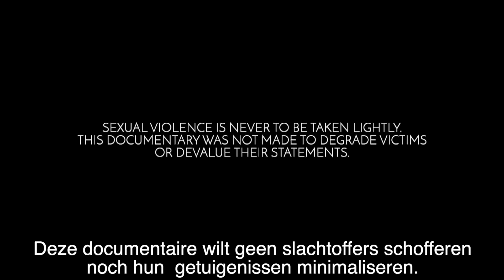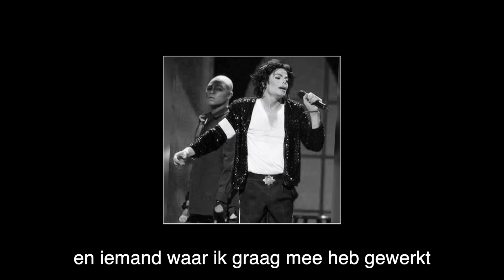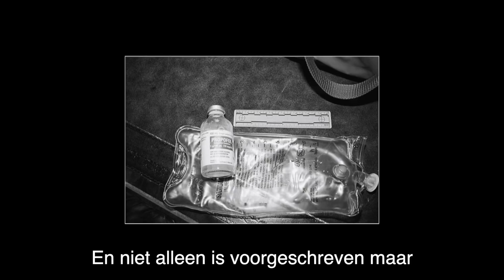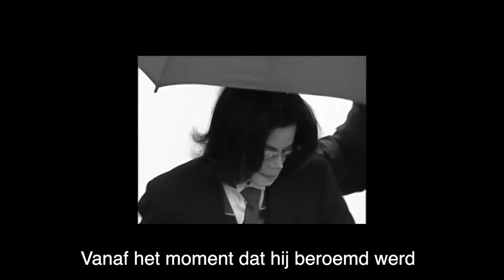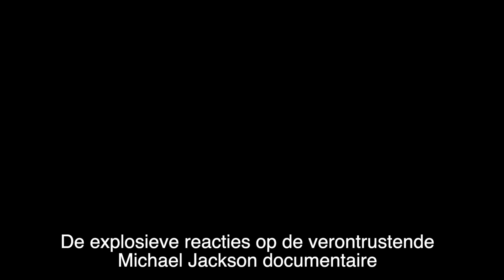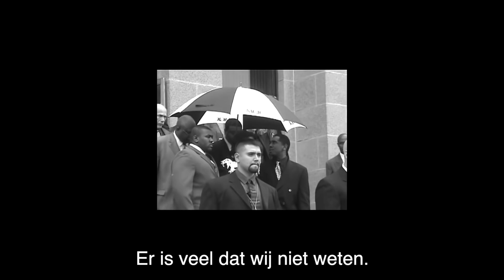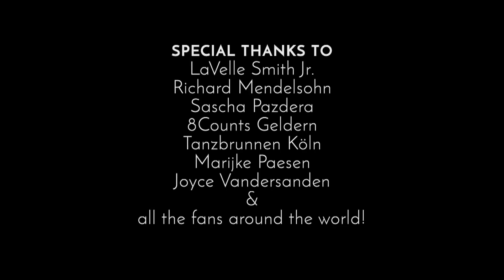The Man Behind The Dance Documentaire 2019 © - LaVelle Smith Jr over Michael Jackson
'The Man Behind The Dance' is a film by David Van Hoesen and Thibault Weewauters. The music in this documentary is composed by Timmy Ropero.

In this two parted short-documentary LaVelle Smith Jr., the choreographer of Michael Jackson, talks for the first time ever openly over 'The King of Pop', Michael Jackson.

LaVelle is a five times MTV Music Award winner and worked with many superstars like George Michael, Diana Ross, Beyonce, Rolling Stones and many more! For more than 23 years he worked with Michael Jackson and was a close friend.

WATCH TILL THE END! BONUS AFTER CREDITS!

Do not copy or use this footage without permission!